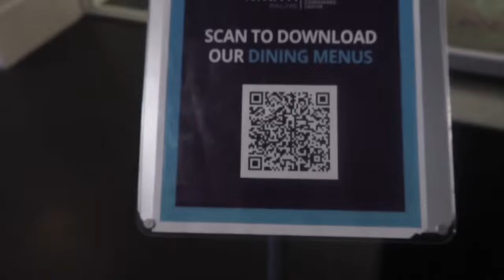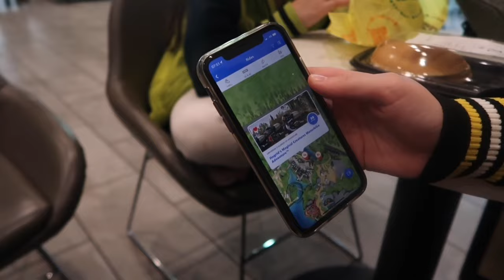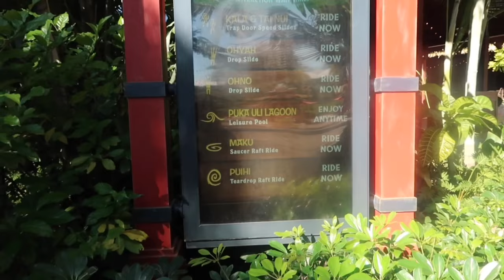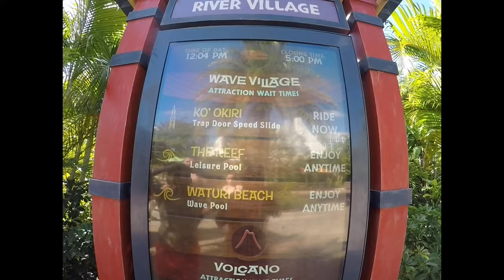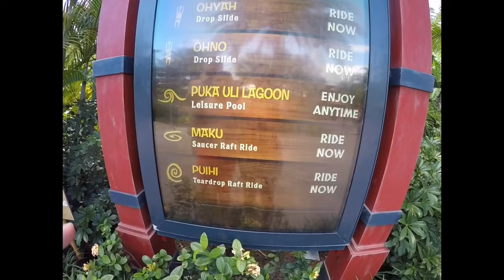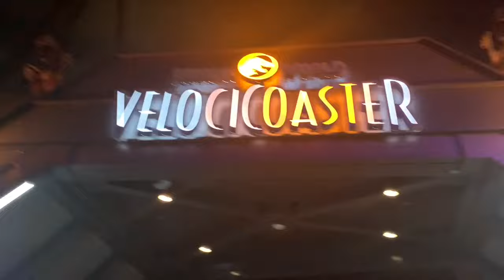Volcano Bay in December is a must!! | mini Avanti Palms Resort tour | December 2021 | Day Two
When I told Ian I was planning a waterpark day on this December trip he said no way that’s wishful thinking it will be way too cold. Boy was he wrong (as usual 😆).

We had amazing weather and as the locals most likely don’t bother with the water parks in the winter it was soooo empty. It was an amazing day and potentially the best day we’ve ever had at Volcano Bay!

Throw in a mini visit to Islands of Adventure, a pool morning and dinner at Applebee’s and you have a contender for best day ever!!